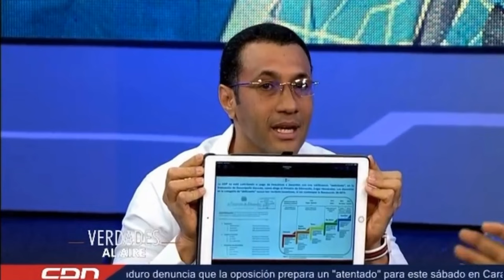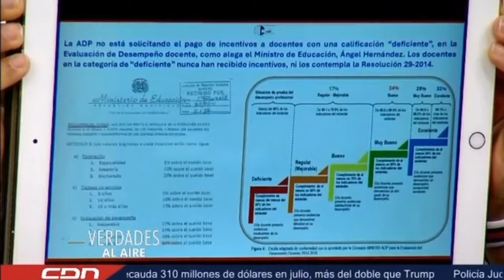OBSERVATORIO EDUCATIVO, EDUCA Y ADP EVALÚAN LA GESTIÓN DE ÁNGEL HERNÁNDEZ EN VERDADES AL AIRE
Entrevista en el Programa Verdades al Aire en CDN, Canal 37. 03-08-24.  Prof. Juan Valdez, Darwin Caraballo y Prof. Miguel Jorge.